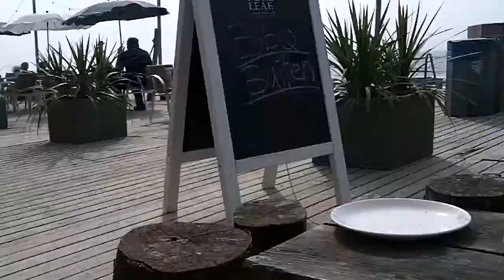100 0001 20180615 I am relaxing in Wassenaar Slag